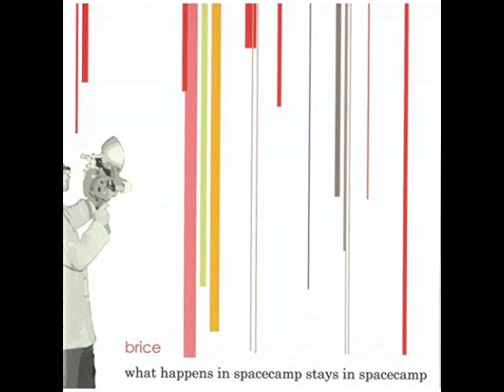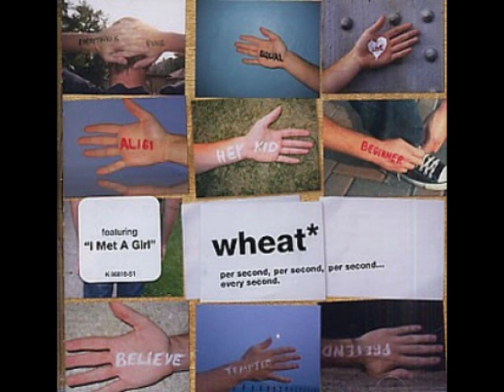04 06 Pop Rock - Dumps (no particular way created to believe only one way)